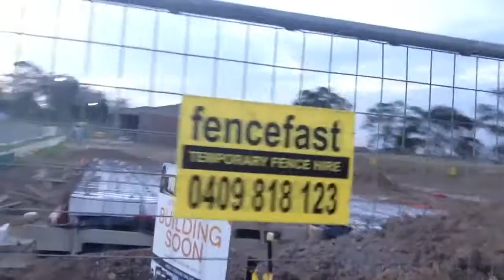Styrofoam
How surprising to know that Styrofoam is used in building houses? The next step in building the base was creating channels apparently and this is done with foam. We both learned something important that day. Thanks again for watching.